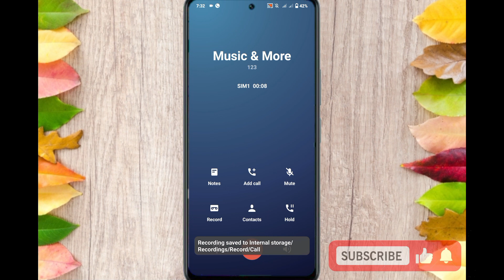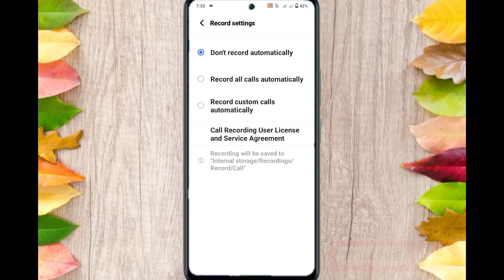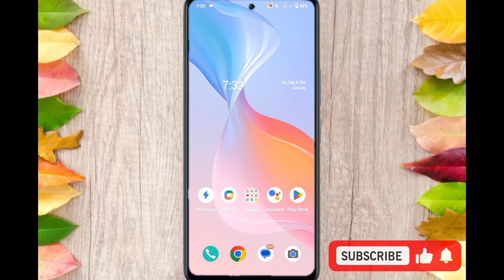Bina Announcements Ke Call Recording Kaise Karen : Vivo Y28 Automatic Call Recording Kaise Karen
Vivo v29 auto call recording
Auto call recording setting in Vivo v29
vivo v29 5g me call recording setting kaise on kare
vivo v29 call recording kaise kare
vivo v29 call recording
call recording
automatic call recording in vivo
call recording setting in vivo v29 5g
vivo dialer change for automatic call recording
automatic call record kaise hoga
vivo v29 main automatic call recording enable kaise kare
vivo v29 5g automatic call recording
bina annanucement ke call recording kaise Karen
mobile tips